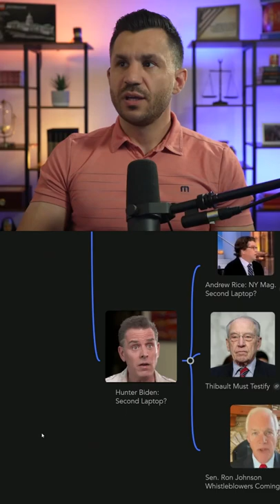Andrew Rice: SECOND Hunter Biden Laptop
Is there a SECOND Hunter Biden laptop?